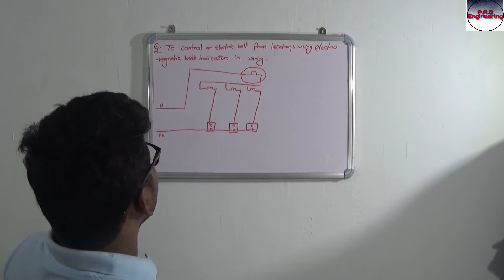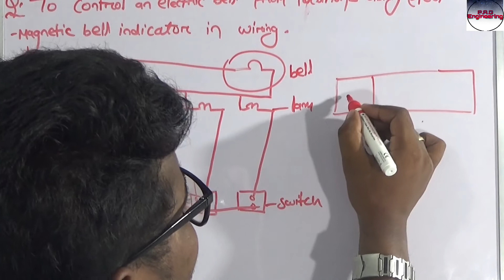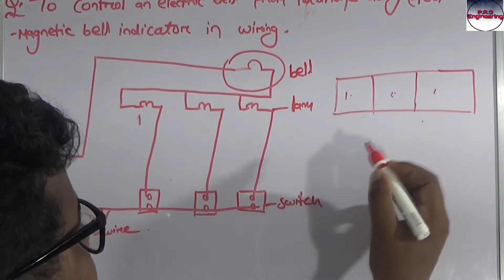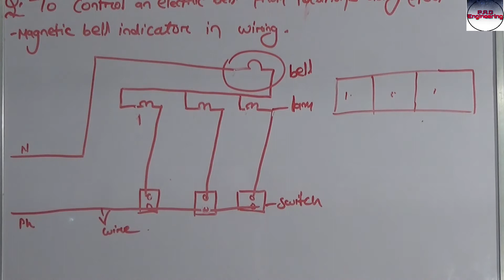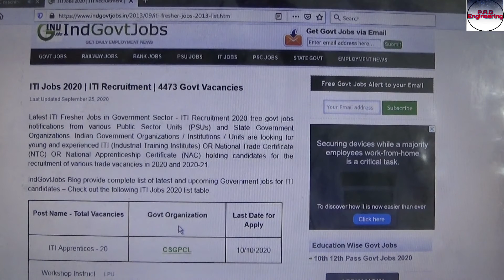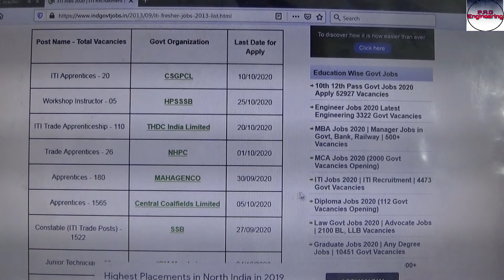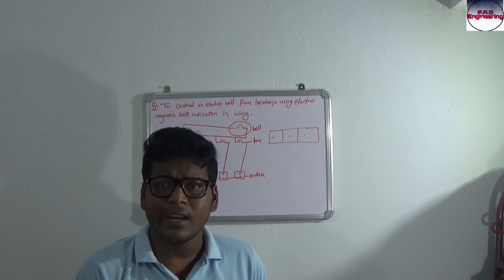How to control an electrical bell from location using electromagnetic bell induction in wiring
All the details for how to control an electric bell from location using electromagnetic bell induction  in wiring